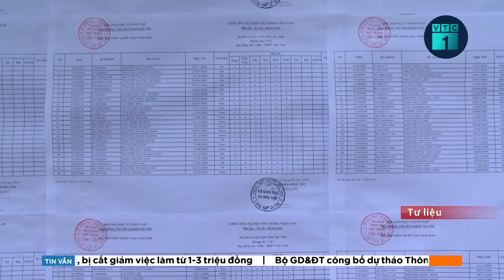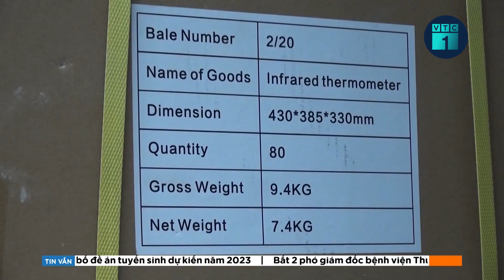Bản tin sáng 17/1: Người lao động mất việc được hỗ trợ 1-3 triệu đồng | VTC1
VTC1 | Bản tin sáng 17/1: Người lao động bị giảm việc, ngừng việc, mất việc trong thời gian từ 1/10/2022 đến 31/3/2023 và đáp ứng một số điều kiện theo quy định được hưởng hỗ trợ thì sẽ được nhận 1-3 triệu đồng từ kinh phí công đoàn.